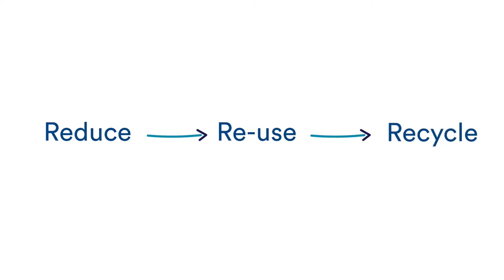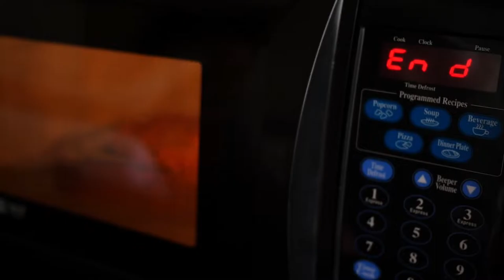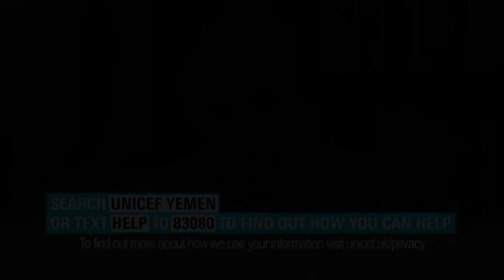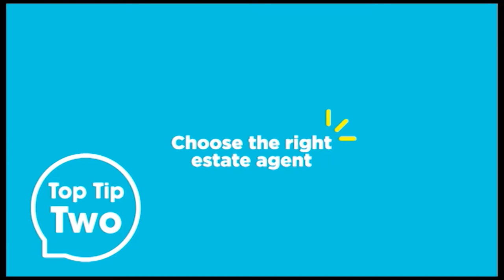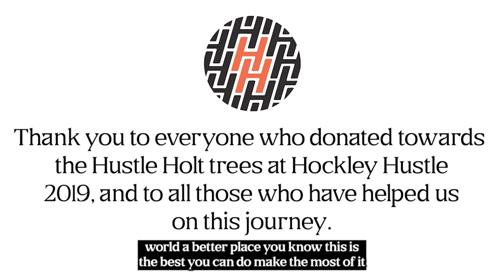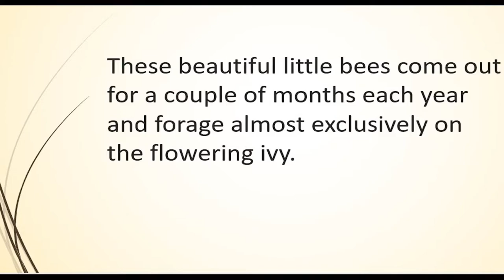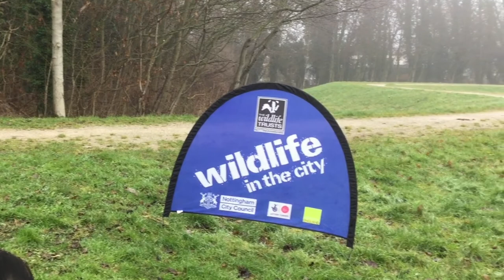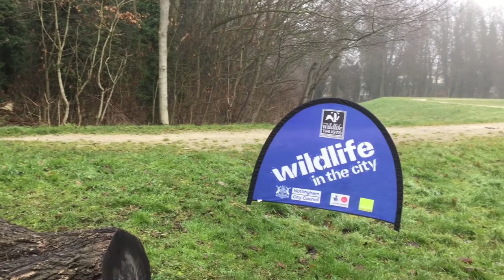The Curiosity Show 10th February 2022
The Curiosity Show was a series of five hour-long broadcasts as part of the Nottingham Festival of Science and Curiosity, 7 - 16 February 2022, originally aired on Notts TV.

or follow on social media @NottsFOSAC.

This episode includes:
Sustainable Chemistry - Plastic Waste
In the Spider Lab
Guess That Sound!
90 Seconds Interview with Stephanie Hanley
Neuroscience Game
Live Demo - Dye Experiment
Live Interview - Richard Bennett from the Canal and River Trust
Green Hustle Holt
Rick's Demo - Grass
What's under the Microscope?
Sarah Robinson's Ivy Bees
Colwick Park
Live Demo - Boxlab